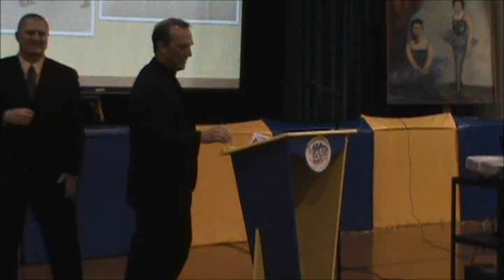Father Walter Nolte, Pastor of St. Bernard's thanks all for coming to the Centennial Party.